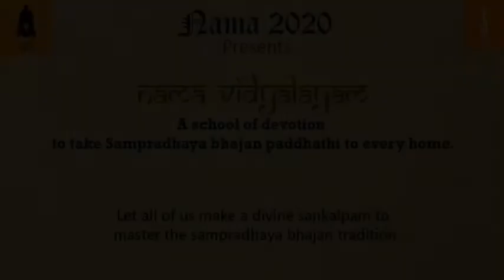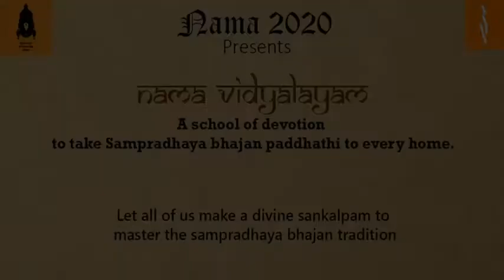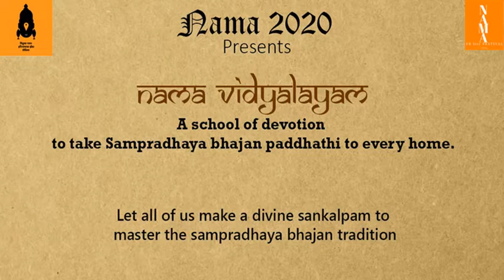Sampradhaya Dolotsavam Episode 3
This is a special series by Nama Vidyalayam on performing the Dolotsavam in the Dakshina Bharatiya Sampradhaya Bhajan Paddhathi. The renditions are by Mumbai Sri Srinivasan Mahalingam Bhagavathar and the explanation of the keerthanams are given by Mumbai Sri Srinidhi Gopalakrishnan Bhagavathar